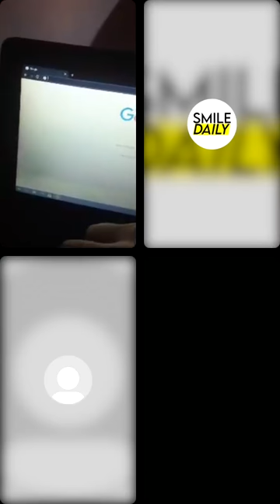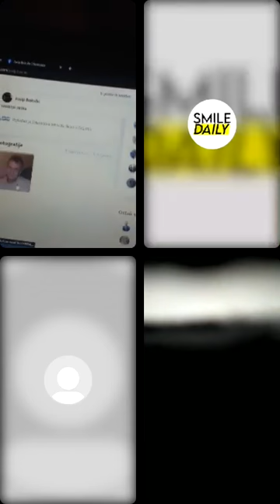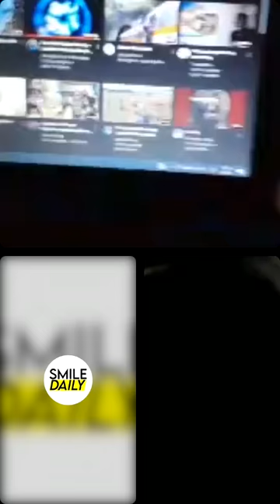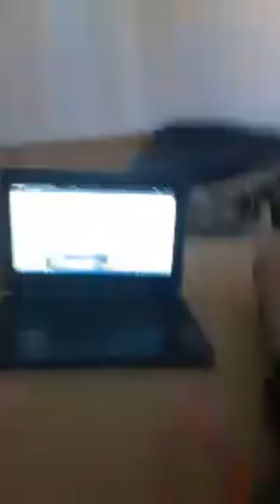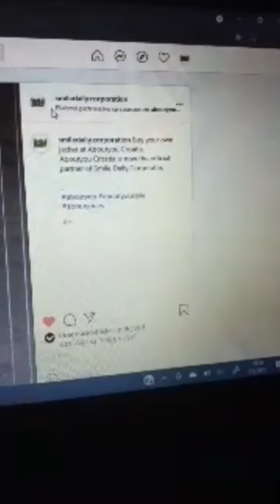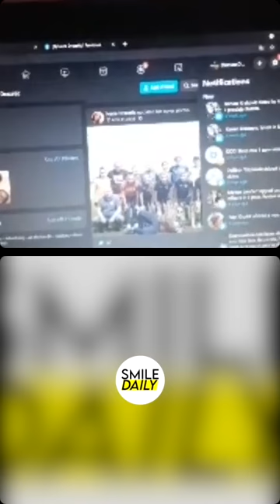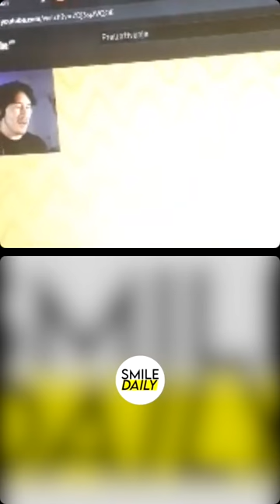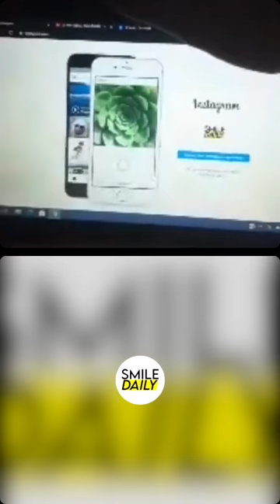Podcast #1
Video taken from our Instagram profile archived stream